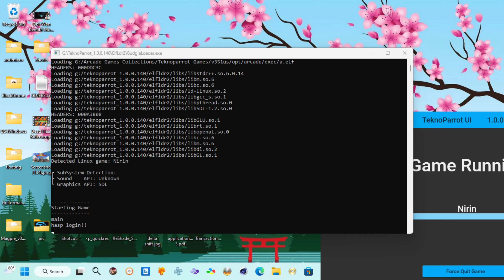NIRIN - Play Test (Teknoparrot 1.0.0.806)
Play Test
Graphical issues
Bad flickering Textures.
Ryzen 9 5900X
RTX 3070
B550M Pro-P
32GB DDR4
Windows 11